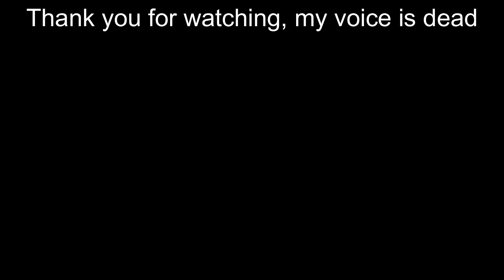How to Kill Plantera 101 | Step 1 Beeg Box | Terraria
My voice is not feeling good after the tortoise killed me